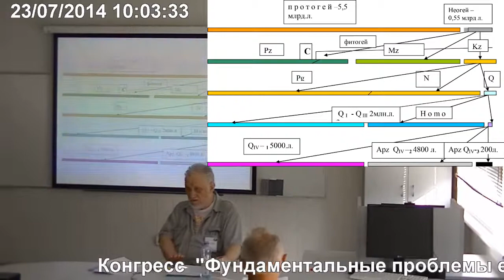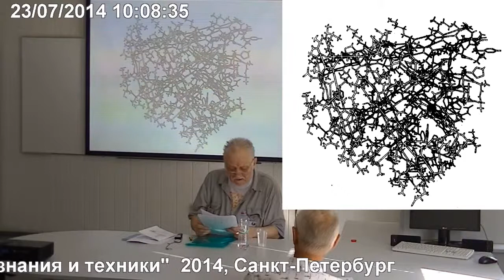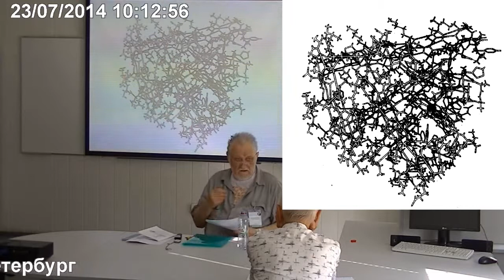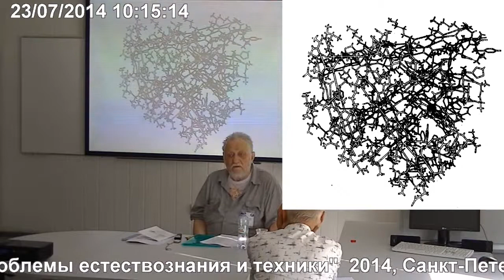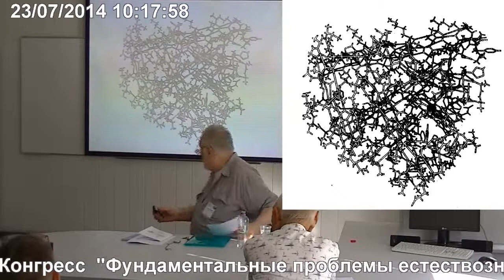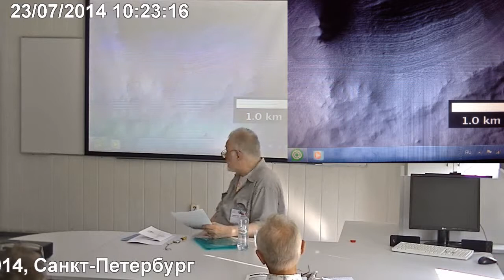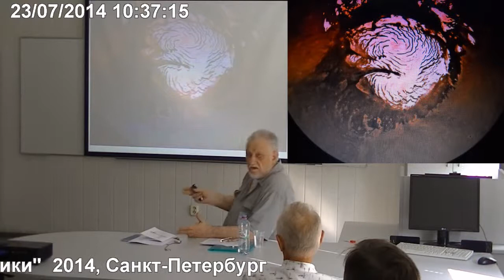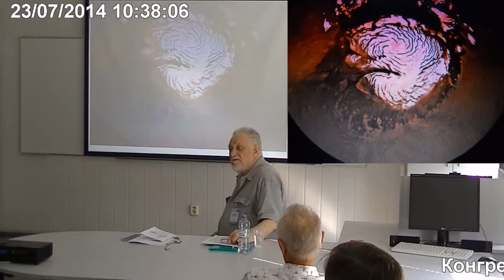Мораховский В.Н. О неживой и живой природе Марса и Земли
23 июля, среда, 2014 года
Международный Конгресс "Фундаментальные проблемы естествознания и техники"
goo.gl/rSHKrW -- Подробнее на нашем сайте
goo.gl/RtEGiO -- Об авторе